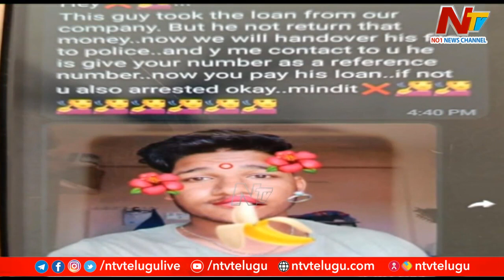One More Lost Life For Loan App Harassment in AP | Ntv